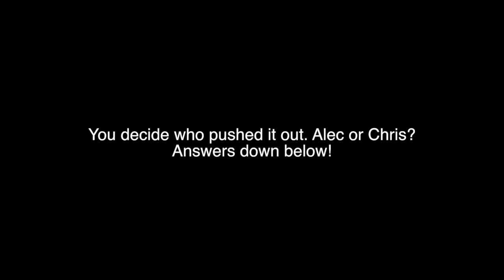WORST BASKETBALL PLAYERS EVER....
Music~